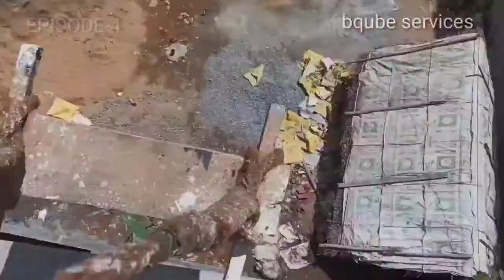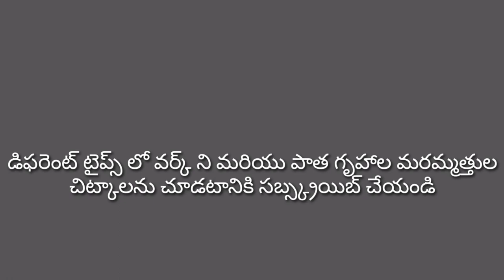Duplex Episode-4 | RopePainting | RollerPainting | SmartWork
Outer Painting is very risk job but we did our best level. smart work ahead.